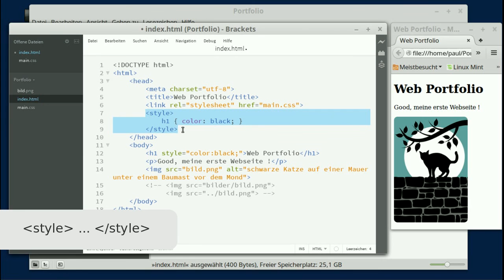HTML und CSS - Eine CSS-Datei einbinden